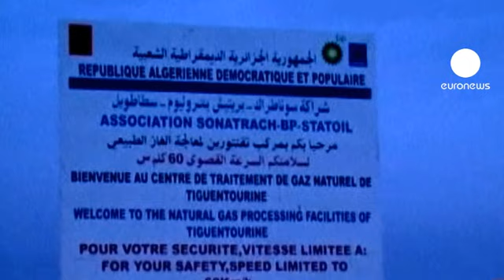Confusión y críticas en torno a la operación argelina en la planta de gas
Washington, Londres y Tokio han lamentado oficialmente que Argel haya decidido asaltar las instalaciones de BP sin avisarles y sin mantenerles al corriente.

En la operación, llevada a cabo por helicópteros, habrían muerto 35 rehenes y 15 de sus captores aunque el baile de cifras no permite comprobar la fiabilidad de las informaciones ni el número exacto de personas que siguen dentro de la planta.

El Ejército argelino ha confirmado la liberación de cuatro rehenes extranjeros (un francés, dos escoceses y un keniano, además de un irlandés que ya se ha comunicado con su familia).

"Lo que ocurre en Argelia justifica aún más la decisión que he tomado, en nombre de Francia, de ayudar e Mali, siguiendo la carta de las Naciones Unidas y la petición del presidente del país. Se trata de parar una agresión terrorista y al mismo tiempo permitir que los africanos se movilicen para restablecer la integridad territorial de Mali", decía François Hollande.

La confusión reina en Argelia y las agencias se contradicen. Reuters asegura que son 180 los argelinos que han logrado escapar y 25 los extranjeros, la agencia estatal habla de 600 argelinos liberados.

Uno de los islamistas responsables del asalto, contactado por una agencia de Mauritania, ha dicho que 7 rehenes extranjeros siguen retenidos (tres belgas, dos estadounidenses, un japonés y un británico).

Según el ministro de Comunicación argelino, la operación sigue su curso.